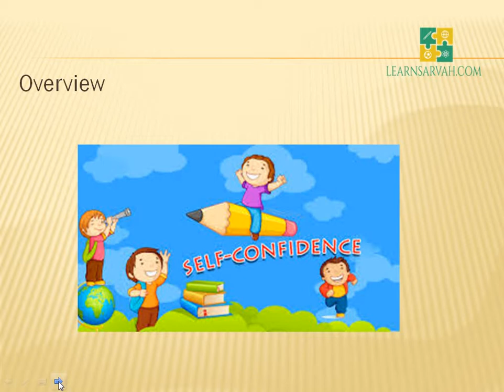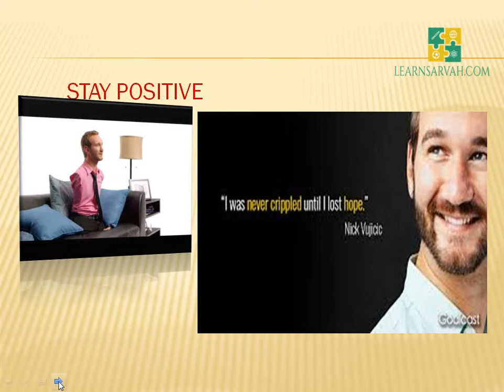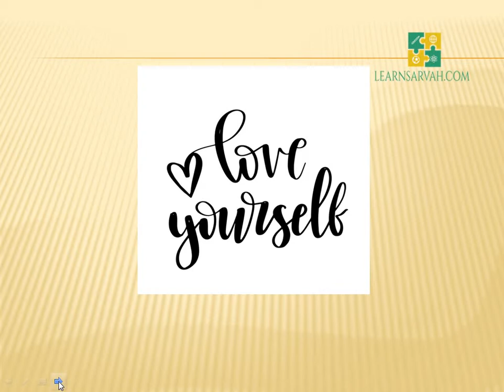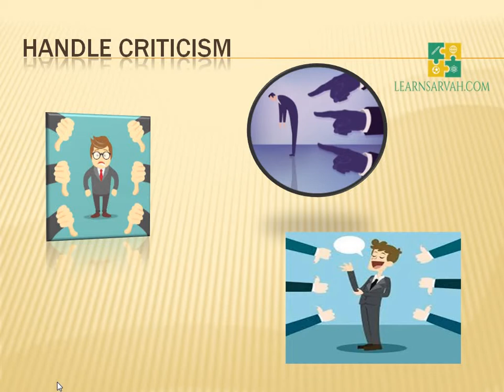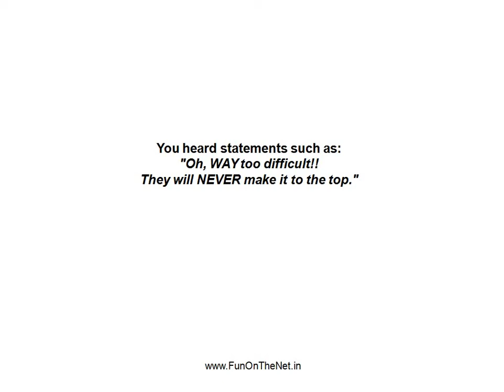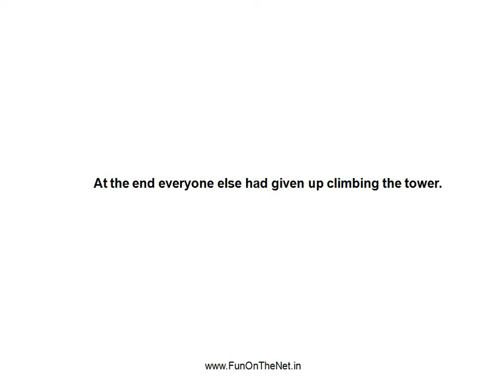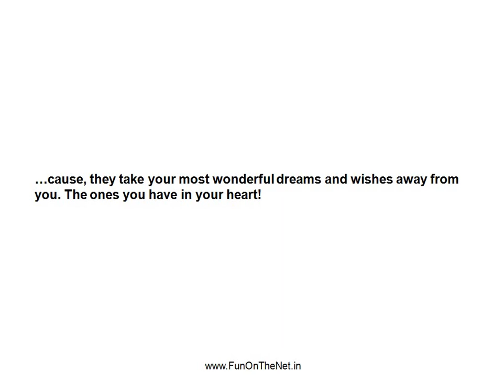HOW TO DEVELOP SELF CONFIDENCE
This topic is about ways to boost Self Confidence

Chapters
00:10 Introduction
00:15 Contact Us
00:35 Overview
01:00 Identify your strength
01:38 Stay Positive
02:03 Spread Happiness
02:35 Love Yourself
06:54 Handle Criticism
07:23 Overcome Fear